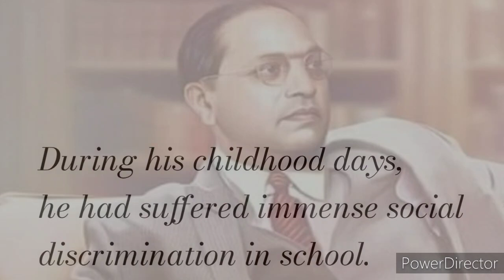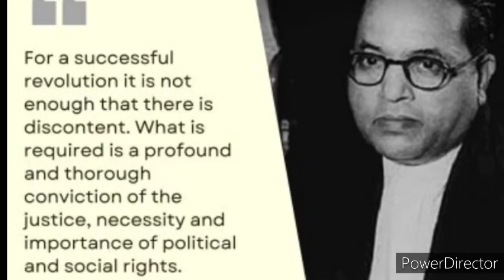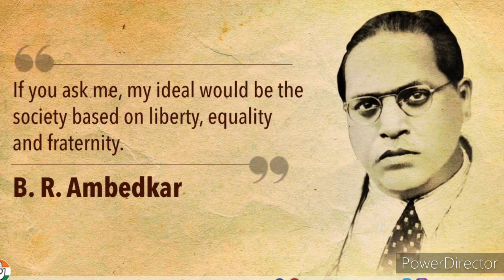Ambedkar Jayanti 2022